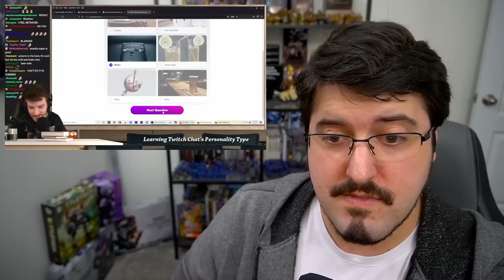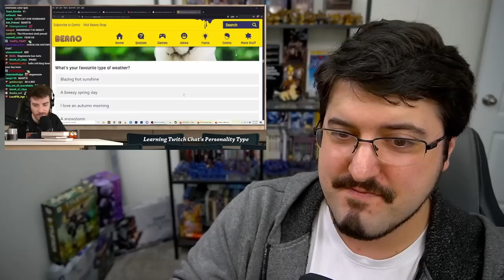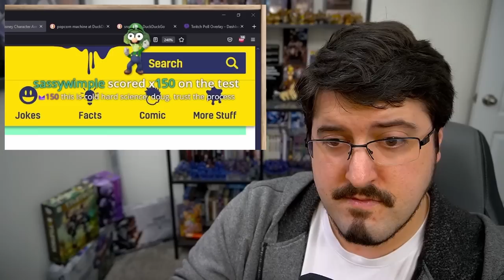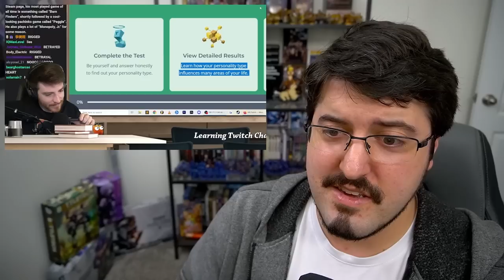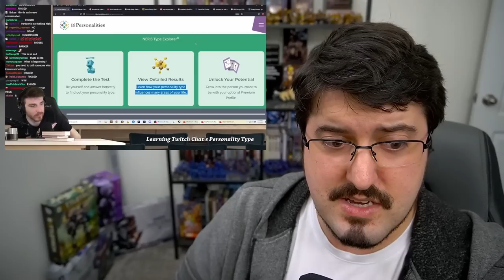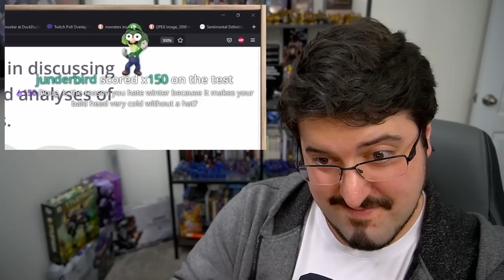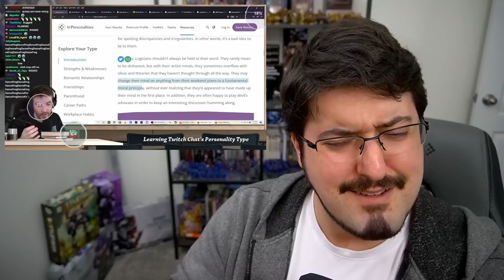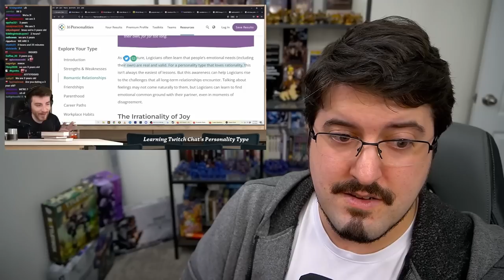When Chat is ADHD | DougDoug: I Forced Twitch Chat to Take a Personality Test Reaction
Watch the original vid here:
I forced Twitch Chat to take a Personality Test